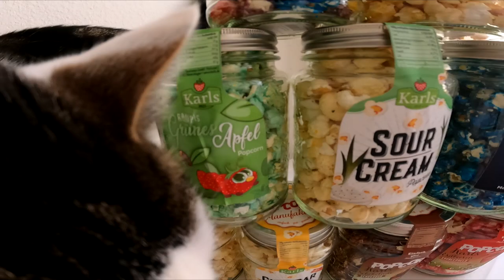Ramses Kitchen | Karls Popcorn (Sour Cream Apfel Bacon ...)